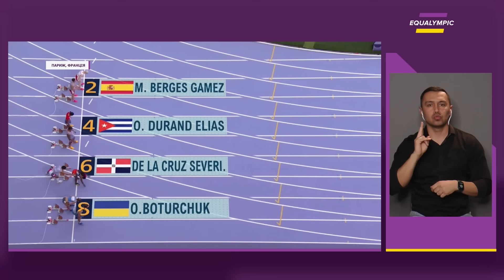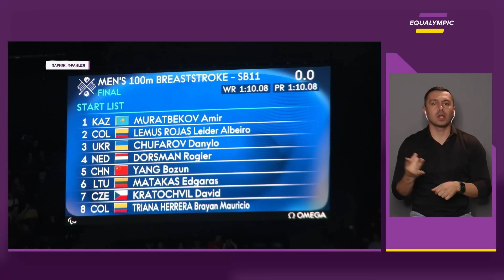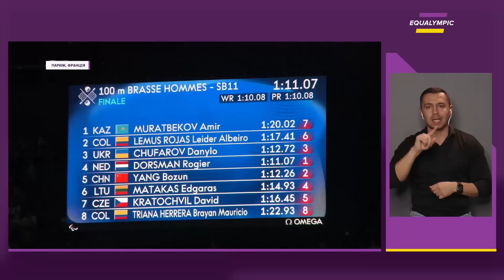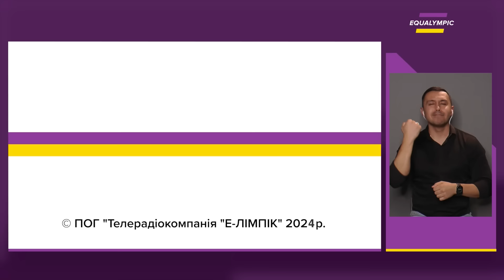НОВИНИ ПАРАЛІМПІЙСЬКИХ ІГОР-2024. День 9. Вечірній випуск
Золото у велоспорті та медалі в інших видах спорту. Чого чекати від наших атлетів та плавців у вечірніх сесіях? А ще неймовірні миті перемог та щирі емоції наших атлетів.

Багато ексклюзиву з Паралімпійського Парижу у випуску новин із Ігорем Мартиненко на каналі Еквалімпік.

Не забуваймо: телеканал Equalympic є в мережі ОТТ-провайдерів Megogo, Sweet.tv, Київстар.ТБ, в кабельній мережі Тріолан та в інших національних та регіональних кабельних та OTT/IPTV мережах. Долучайтесь до наших ефірів на youtube каналі Equalympic та сайті equalympic.com